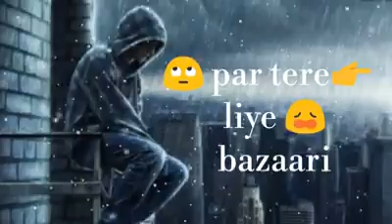😥 very sad whatsapp status video 😥 sad song hindi 😥 new breakup whatsapp status video 😥😥